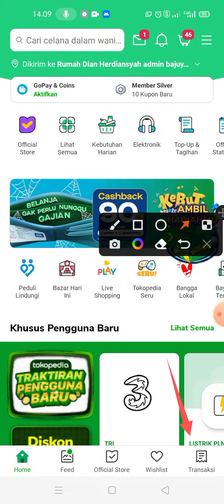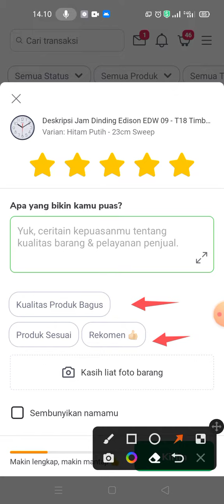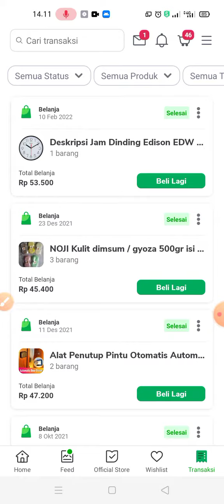Cara Memberi Ulasan di Tokopedia Terbaru Maret 2022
Bismillah silahkan tonton video ini Cara Memberi Ulasan di Tokopedia Terbaru Maret 2022